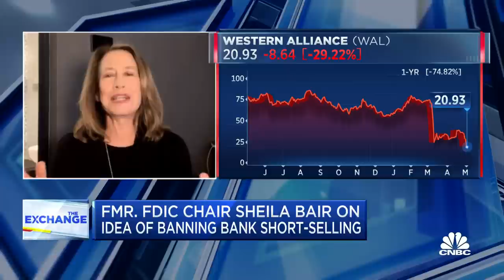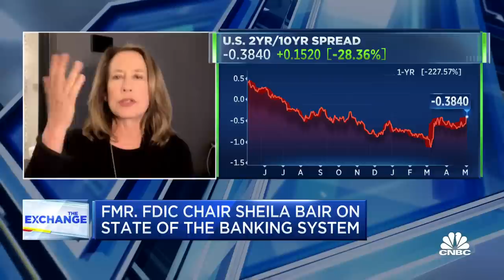Fed focusing on short-term rates is more concerning than bank mismanagement, says Sheila Bair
Sheila Bair, former FDIC Chair, joins 'The Exchange' to discuss the state of the banking system.